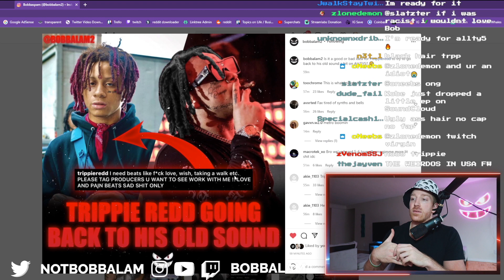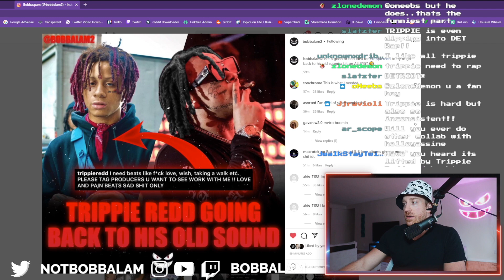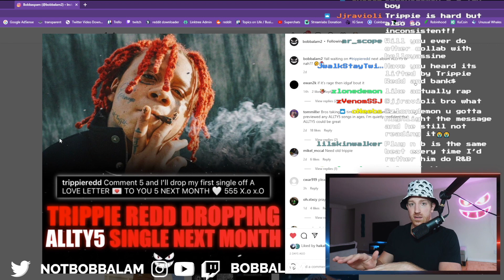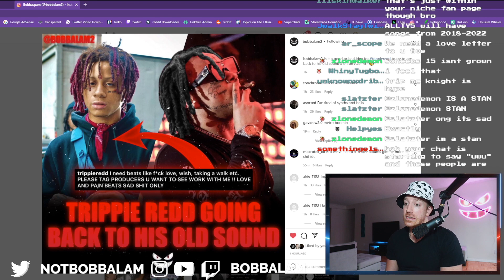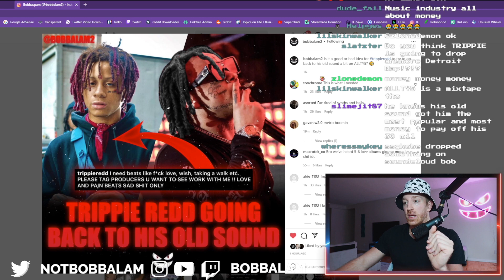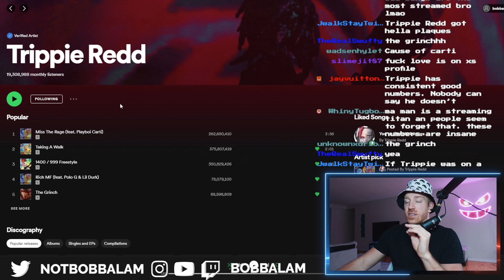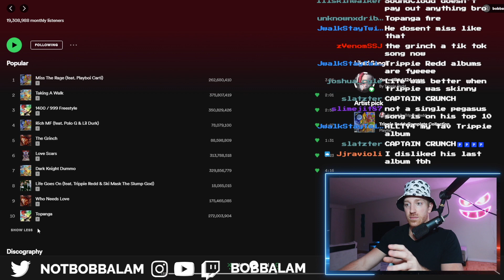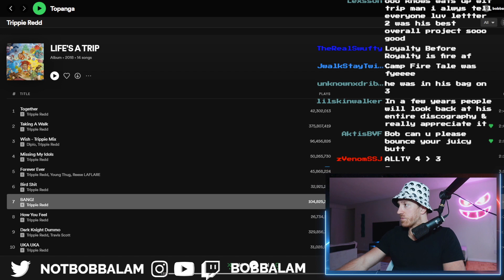Trippie Redd Going Back to Old Sound | Good or Bad?